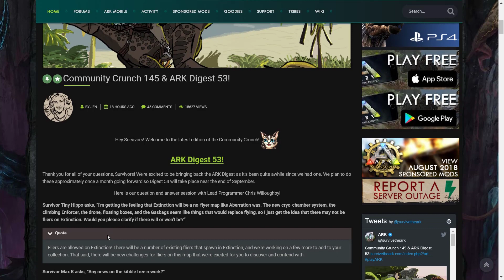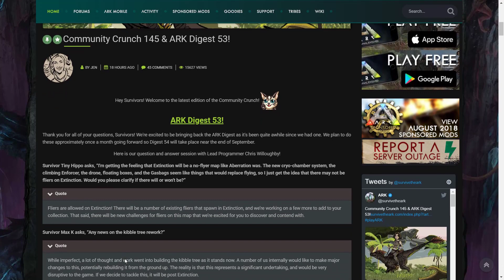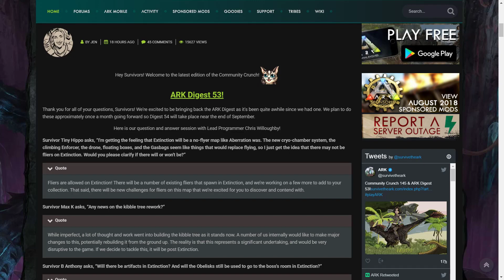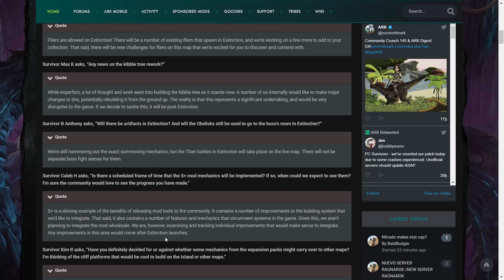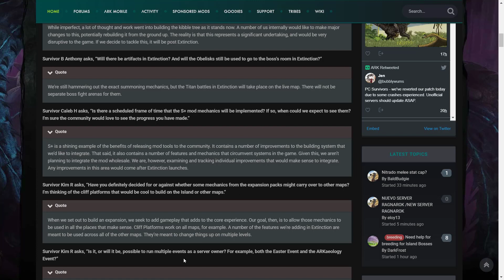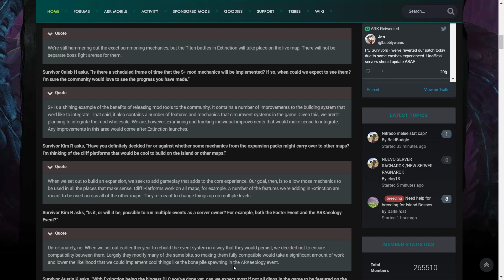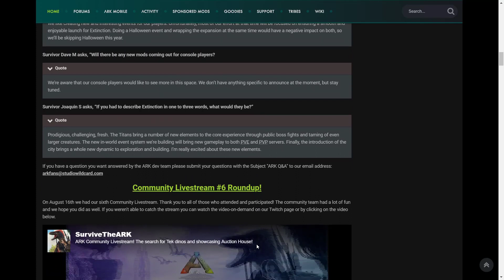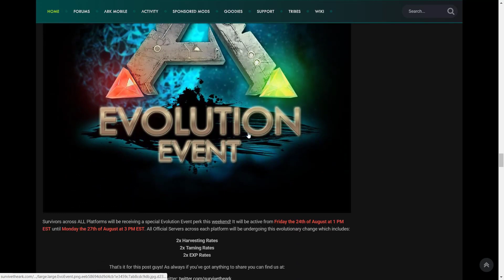New ARK Dinos have been announced...... November 6th.....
Today's video is another Ark Survival Evolved video talking about every new dino/creature that is coming to ark survival evolved this year 2018!

The picture for the thumbnail used was from the ark eternal mod!

Title: Every new ARK Dino/Creature coming in NEW UPDATES! - 2018 ARK UPDATES! (CONSOLE/PC)

ARK 2018
ARK SURVIVAL EVOLVED 2018
ARK UPDATES
ARK THIRD DLC
ARK EXTINCTION DLC
ARK NEW DINOS
NEW ARK DINOS 2018